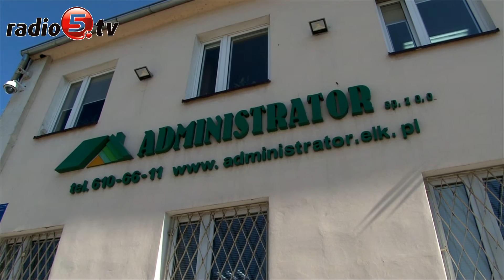Szczurzy problem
Śpią przy zapalonym świetle, boją się skorzystać z toalety, a w mieszkaniu widać już pierwsze szkody. Mowa o problemie lokatorów kamienicy przy ul. Mickiewicza 13 w Ełku, którzy borykają się z obecnością szczurów. Budynek zarządzany jest przez spółkę „Administrator”. Tydzień temu córka pani Kariny Kryłowicz chciała skorzystać z toalety i jak relacjonowała mamie przez łazienkę przebiegł szczur. -Nie uwierzyłam jej…. do momentu, aż sama nie przekonałam, że mamy nieproszonych lokatorów, mówi Radiu 5 pani Karina. Gryzonie pojawiły się także w mieszkaniach sąsiadów. -To nie jest tylko jeden szczur, ich jest więcej – opowiada o wizycie nieproszonych gości sąsiad pani Kariny. Pojawienie się szczurów może być spowodowane czyszczeniem i płukaniem rur kanalizacyjnych.  Takie zabiegi odbywają się dwa razy w roku.  Co należy zrobić, gdy gryzonie pojawią się w naszych domach bądź na klatkach schodowych? W tych miejscach należy we własnym zakresie rozstawić trutkę i obserwować czy jej ubywa. Zgodnie z prawem zarządca budynku może jedynie wejść do piwnicy i tam pozostawić środek trujący. -Tak też było i tym razem, mówi Krzysztof Malinowski, prezes spółki „Administrator”. Przypomnijmy, jeśli zauważymy gryzonie niezwłocznie poinformujmy o tym zarządcę budynku i rozłóżmy środki trujące w mieszkaniu i na korytarzu, pilnując by nie zjadły tego dzieci i zwierzęta domowe.